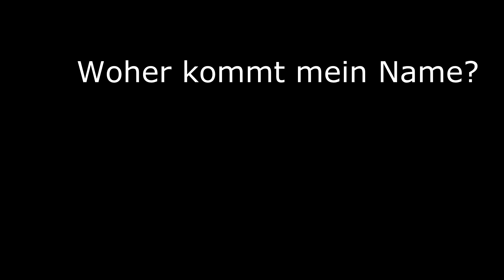Kschii | 𝗝𝘂𝘀𝘁 𝗧𝗮𝗹𝗸𝗶𝗻𝗴 💬 #01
Wer ist KschiiLP?